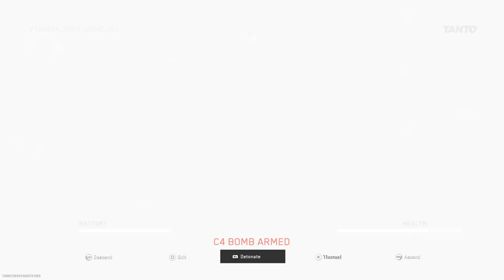Hardpoint at Dome